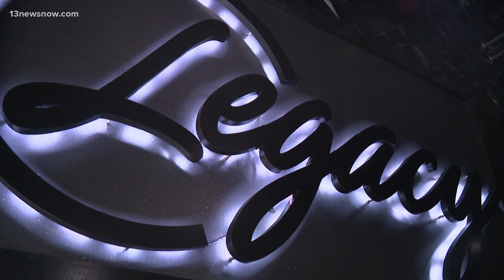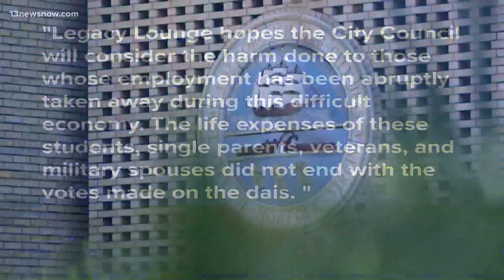Original owner of Scotty Quixx speaks out after Downtown Norfolk location loses permit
Scott Oates, the original owner of Scotty Quixx, said his business and others have been targeted by Norfolk City Council members.